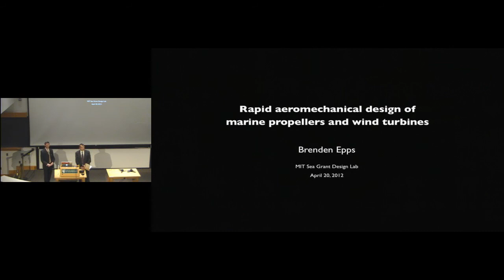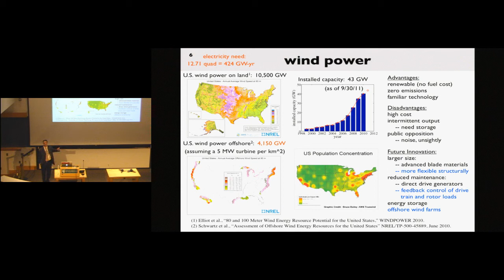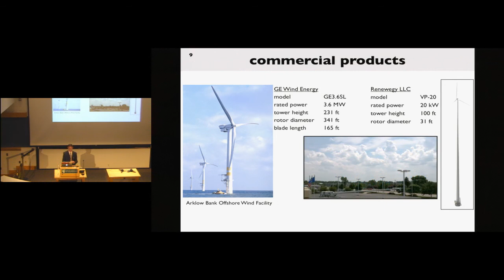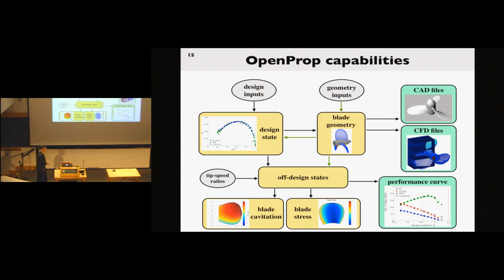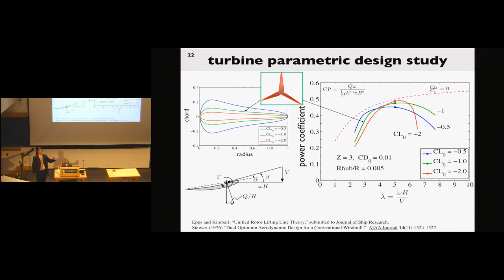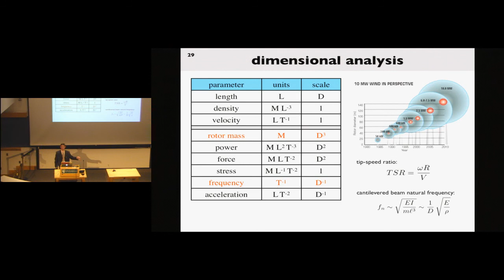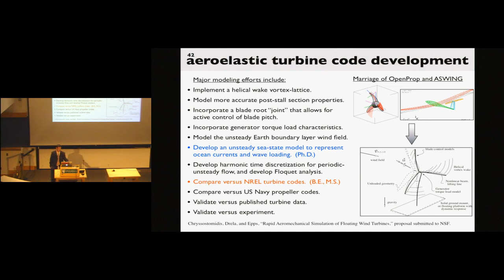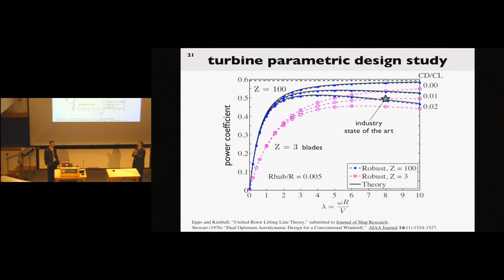Seminar: Rapid Aeromechanical Design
Jones Seminars on Science, Technology, and Society.

"Rapid Aeromechanical Design of Marine Propellers and Wind Turbines."

Presented by Brenden Epps, Massachusetts Institute of Technology.